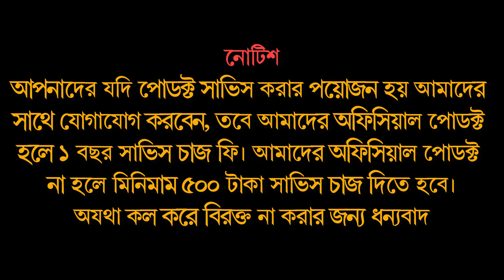Jovision Wifi Camera flip image || Jovision Wifi Camera image rotate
How to flip image In jovision Camera
How to rotate image In jovision Camera